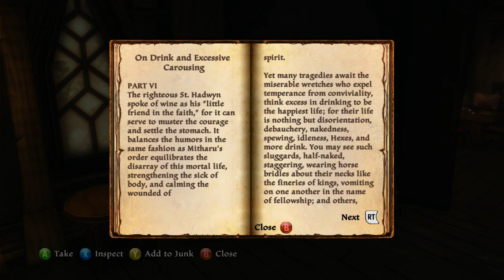Diving into Waterhall Down - Kingdoms of Amalur: Re-Reckoning - Let's Play - 5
Episode 5 of Let's Play Kingdoms of Amalur: Re-Reckoning is here! We help Brother Egan in Waterhall Down, then agree to travel to the House of Ballads to remedy relations. Enjoy!

About the Game:
The minds of New York Times bestselling author R.A. Salvatore, Spawn creator Todd McFarlane, and Elder Scrolls IV: Oblivion lead designer Ken Rolston have combined to create Kingdoms of Amalur: Reckoning, a new role-playing game set in a world worth saving. Build the character you've always wanted and continuously evolve it to your style of play with the revolutionary Destiny system. Choose your path and battle through a master-crafted universe featuring some of the most intense, responsive, and customizable RPG combat ever.

A Massive World to Explore, Filled with Epic Fiction and Rich Storytelling

Uncover the secrets of Amalur in hundreds of hours of immersive gameplay, from the vibrant city of Rathir to the vast region of Dalentarth to the grim dungeons of the Brigand Hall Caverns.

Rescue a world torn apart by a vicious war and control the keys to immortality as the first warrior ever to be resurrected from the grips of death.

Turn your lack of a destiny to your advantage and harness fate as a weapon.

Explore deep levels of lore in a universe steeped in 10,000 years of fiction created by New York Times bestselling author R.A. Salvatore.

Intense Action Combat.

Customize your play in a dynamic combat system that delivers some of the most intense and responsive action ever seen in an RPG.

Choose Your Destiny With Customizable Classes.

Build the character you've always wanted with the revolutionary new
Destiny system that allows you to continuously evolve your character class to your style of play.

Create and modify your hero with millions of combinations of skills, abilities, weapons and pieces of armor.